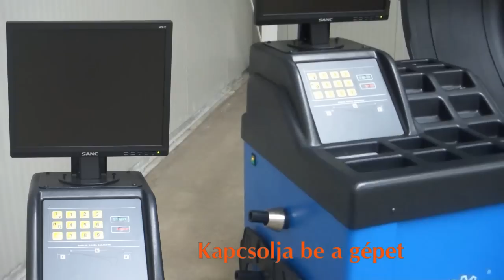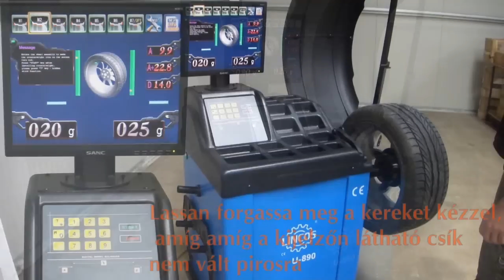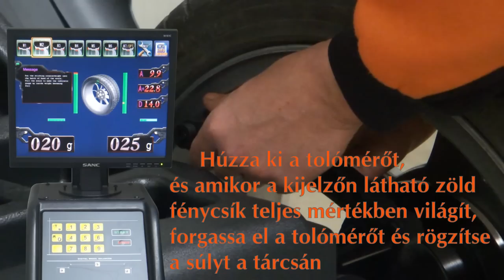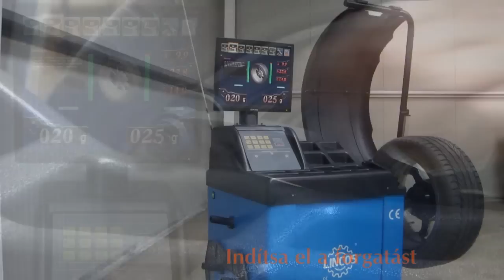Lincos® U-890 Alufelni Centírozás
Keréktárcsa méret 10"-24", automatikus adatbevitel (távolság, szélesség, átmérő), 17" LCD kijelző, 6 centírozó program, 4 alufelni, rejtett súly felhelyezés, öntapadó súly felhelyezése a tolómérővel, motorkerékpárhoz is alkalmazható rendelhető adapterrel